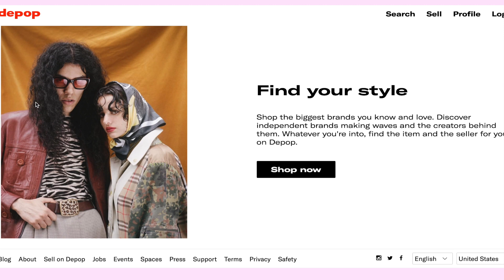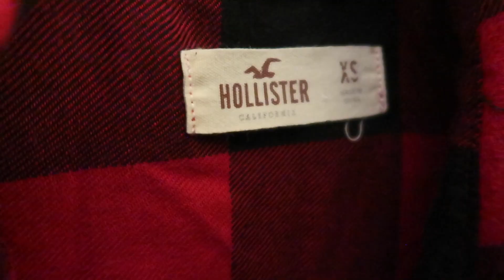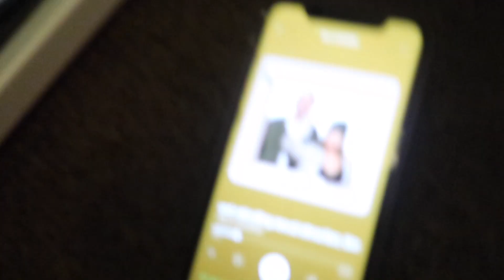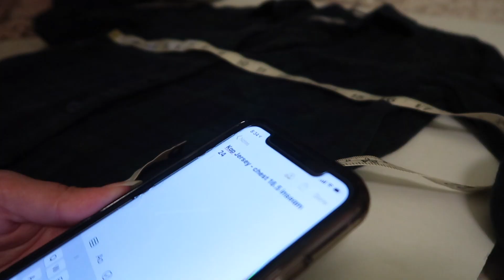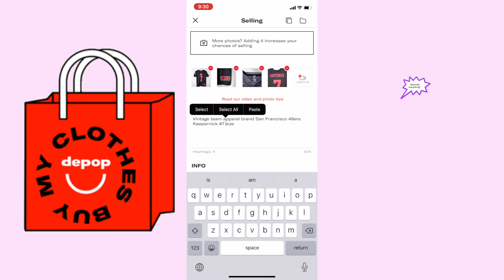DEPOP NEW SELLER TIPS | FIRST TIME taking pics/ posting a listing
FOLLOW ME ON DEPOP 🥺